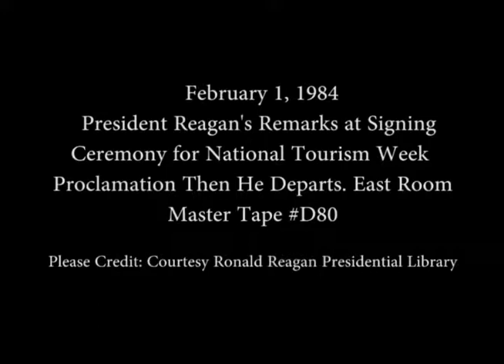President Reagan’s Remarks at the Signing for National Tourism Week Proclamation on February 1, 1984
Full Title: President Reagan’s Remarks at the Signing Ceremony for National Tourism Week Proclamation in the East Room on February 1, 1984

Access Restriction(s):Unrestricted
Use Restriction(s):Unrestricted